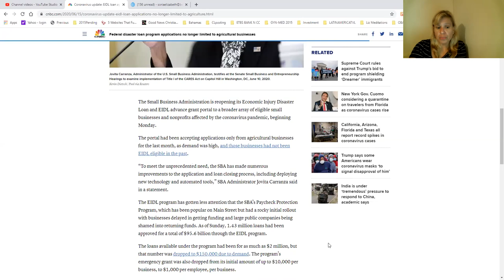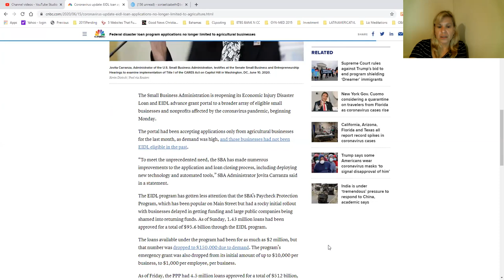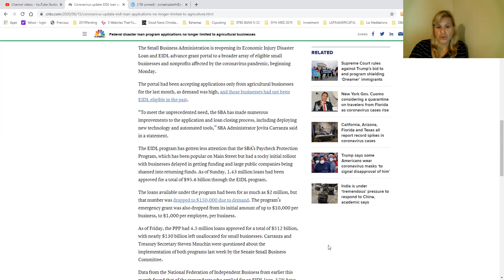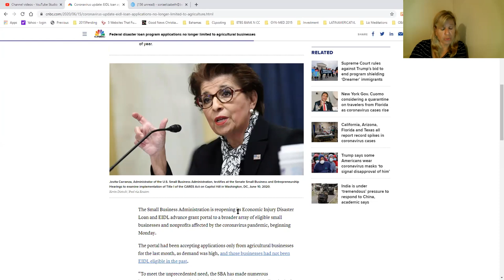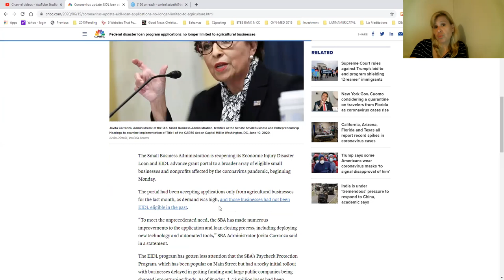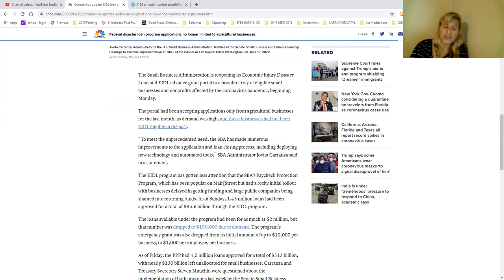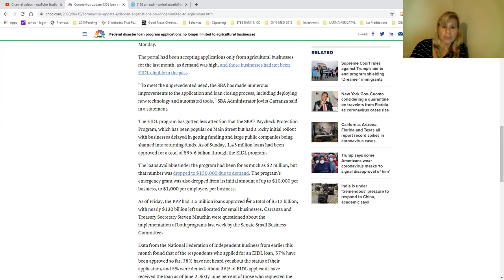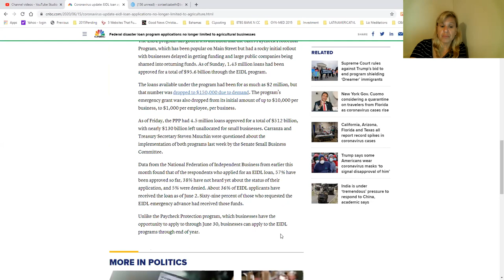Update EIDL $10K & No Double Dipping (Accountant)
Update EIDL Loans Accepting Applications & No Double Dipping! (Accountant)